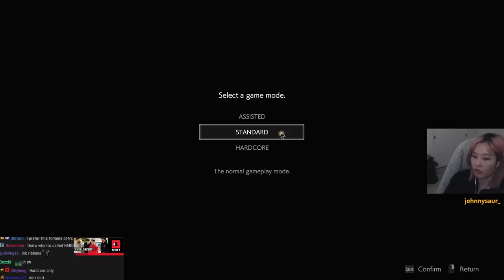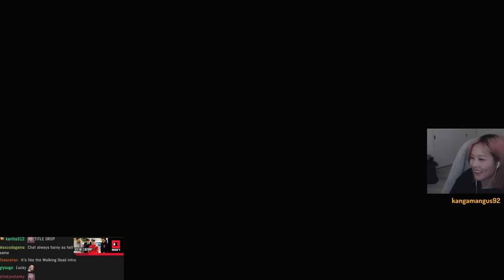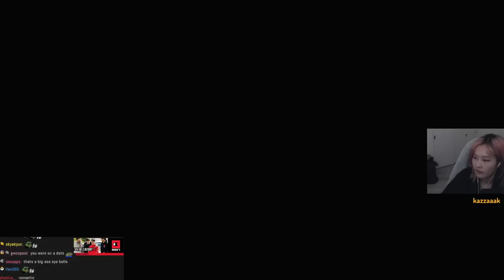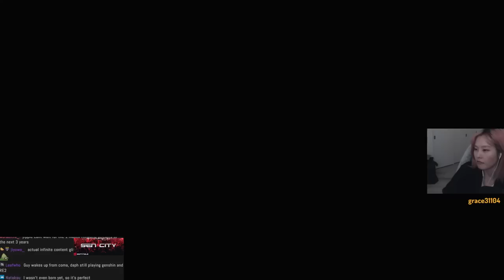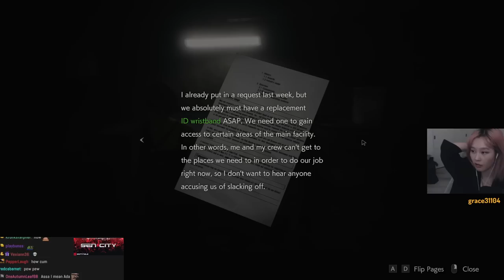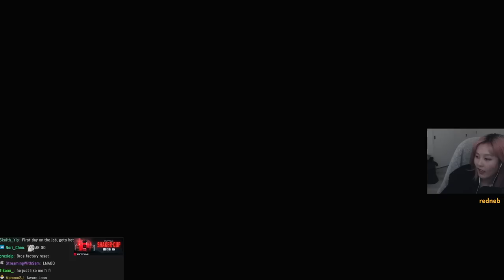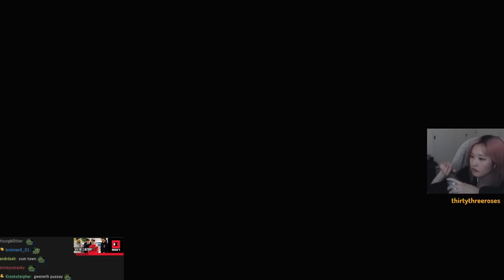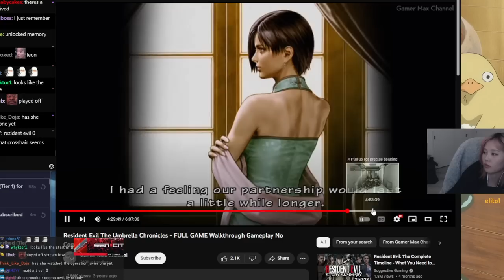39daph Plays Resident Evil 2 - Part 1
0:00 - setup
2:23 - gameplay

39daph plays Resident Evil 2